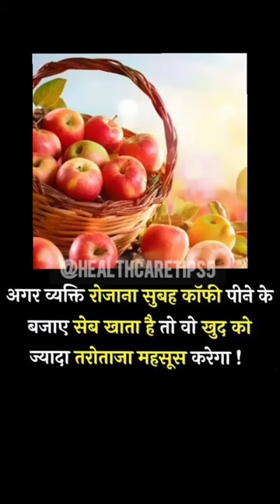apple apple shorts subscribeplease healthcaretips daily नाश्ता bodycare motivation